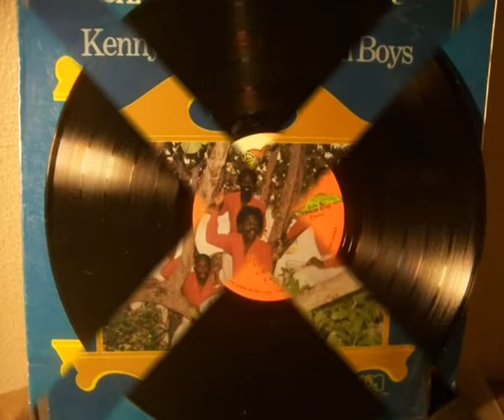Kenny & the Beach Boys - The Big Payback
Lp : Kenny And The Beach Boys ‎-- Jurisdiction (1982) Label : Joe Gibbs Music Corp.